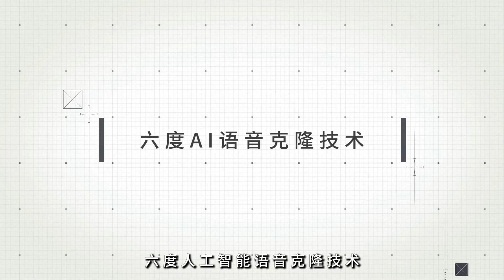在經歷近二十年的監禁後，中國終於釋放了美國公民大衛·林：火拍焦點20240915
大家好！歡迎來到我們的火拍焦點節目。今天，我們將深入探討一個引人注目的事件：美國牧師大衛·林在中國經歷近二十年的監禁後終於獲釋。這位牧師的回國不僅是個人勝利，也反映出美中兩國在緊張關係中微妙的進展。

大衛·林因涉嫌合同詐騙而被判終身監禁，這一指控常被用來針對家庭教會的領袖。隨著他的獲釋，美國國務院對此表示歡迎，並強調他能夠與家人團聚的重要性。林的女兒在媒體上透露，這一事件與美國國家安全顧問與中國外交部長的會談息息相關。

此外，這一事件恰逢美國國會即將召開的聽證會，討論在中國被拘留的美國公民的情況，讓我們不禁思考在異國他鄉的美國人所面臨的挑戰。美國國務院對中國的旅行警告也提醒著每一位旅客，需謹慎考慮前往中國的風險。

大衛·林的故事不僅是個人的掙扎，更是無數被困者的縮影。請大家繼續收看詳細內容！